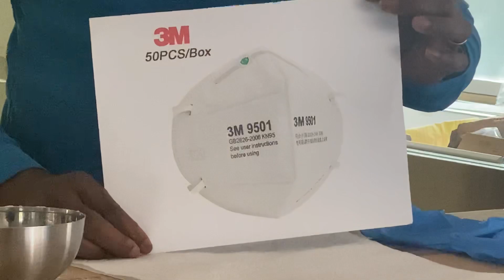COVID-19 CORONA virus masks and gloves in public space not helpful at all.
COVID-19, Coronavirus, Pneumonia: Public use of masks and gloves designed for healthcare workers.